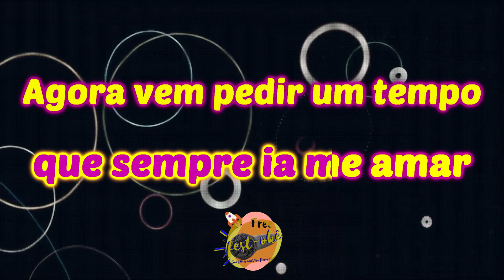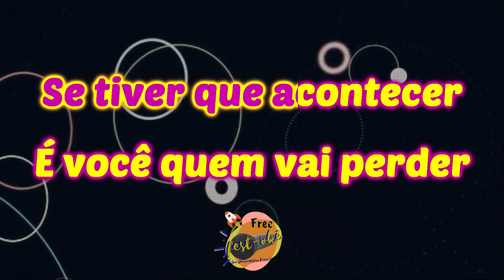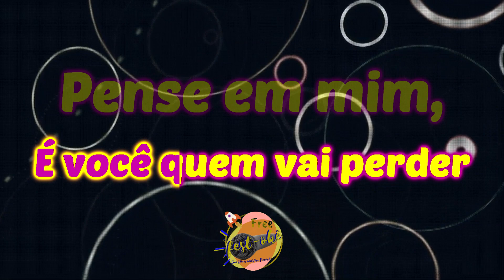Karaokê Viviane Batidão - Opera do Amor